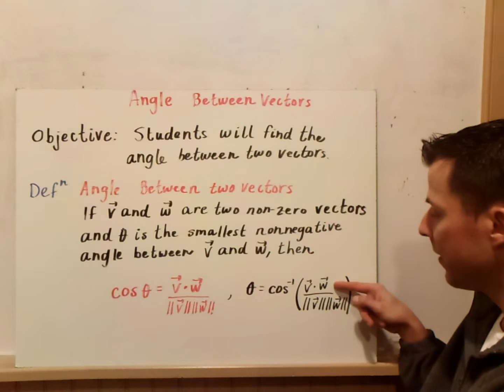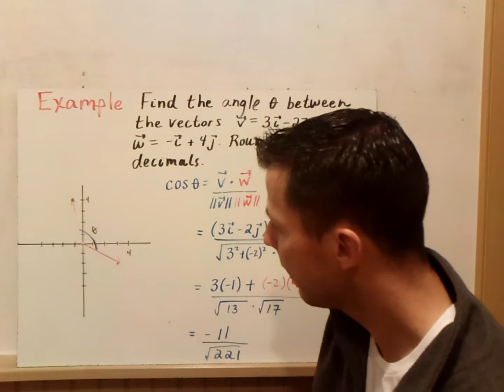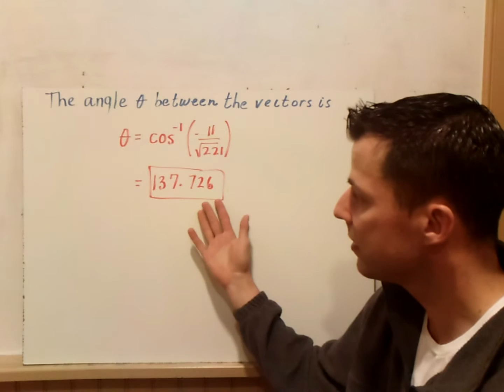Finding the angle between two vectors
example of how to find an angle between two vectors